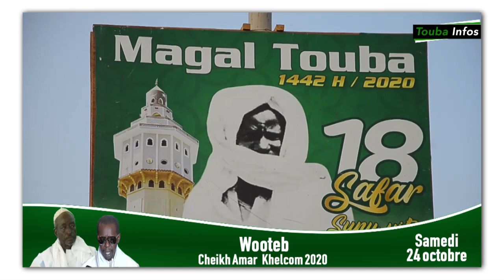KHELCOM 2020 : Wooteb Cheikh AMAR Jeuwrine de S.Cheikh Salijou MBACKE